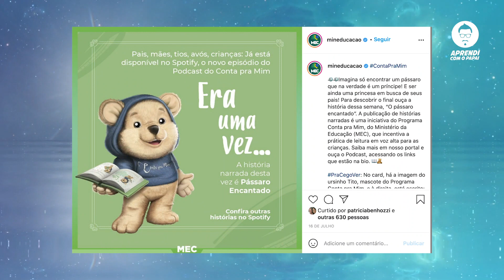Enem 2021 - spoiler do Mec para redação - a literacia familiar no Brasil